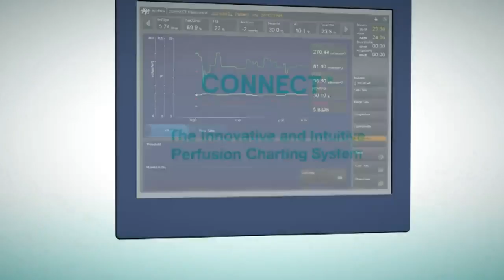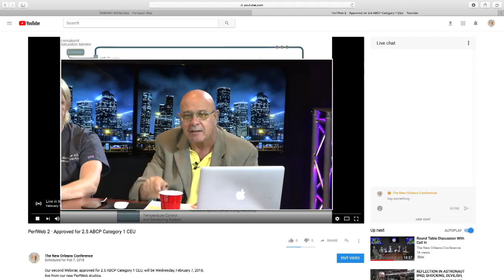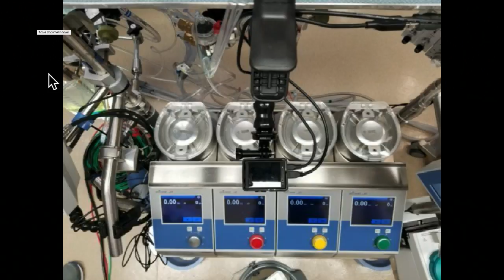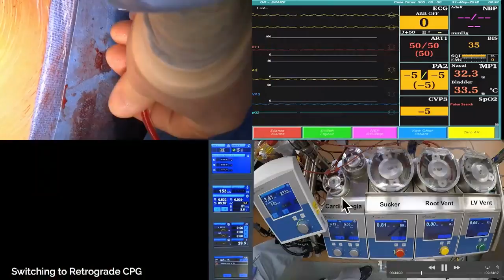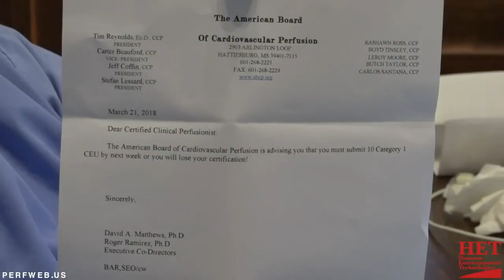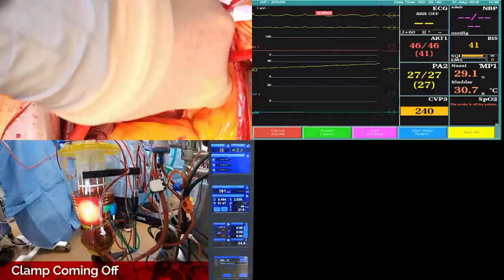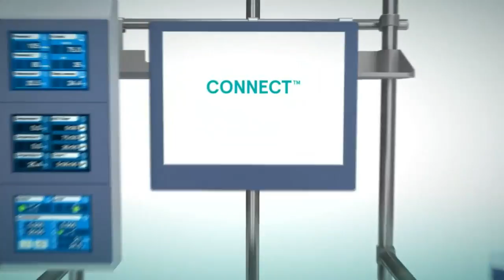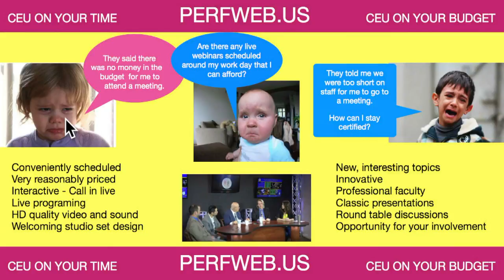Heart Lung Machine and Operative Field Shown Simultaneously during heart surgery - Mark Mettauer, MD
PerfWeb 18 shows a split screen perspective of what is happening at the pump simultaneous to what is happening in the operative field.

Hosted by Joseph Basha, CCP and Patrick O'Toole, CCP.
Who is the person who operating heart lung machine during heart surgery? Heart lung machine operate perfusionist.
CPB - Cardiopulmonary Bypass
Guest
Mark Mettauer, MD
Thoracic Surgery Congenital Cardiac Surgery; Cardiac Surgery General Surgery,

Guest
Shelly Wagner, RN BSN
Memorial Hermann the Woodlands